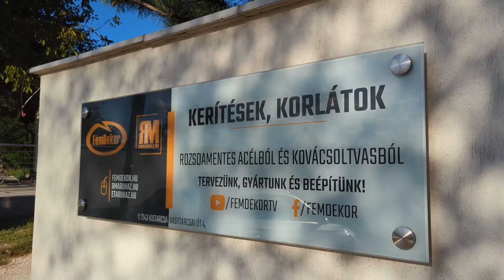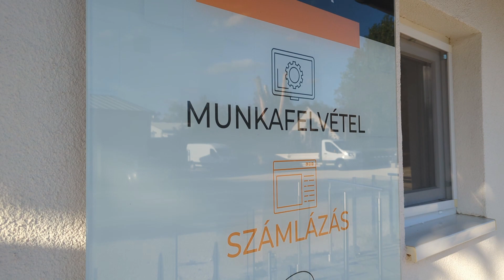Úszókapu tippek és megoldások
Végre elkészült a saját kapunk! Megmutatom neked hogyan működik.